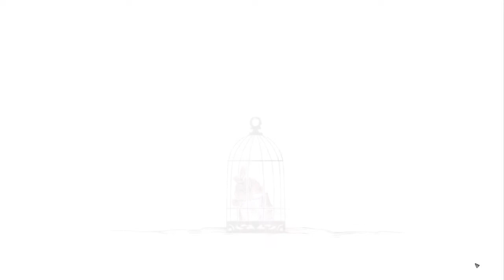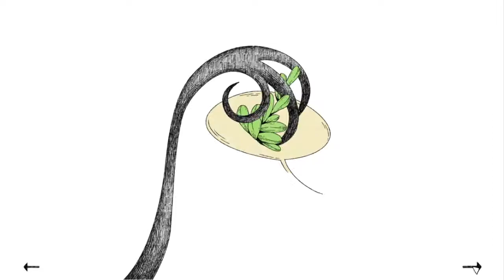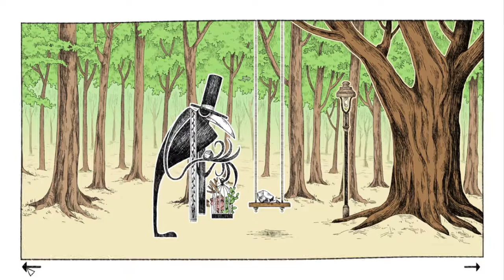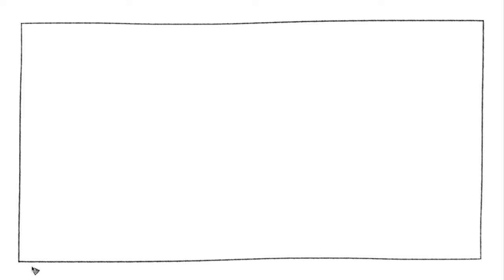ravens monologue a very sad experience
Sad game